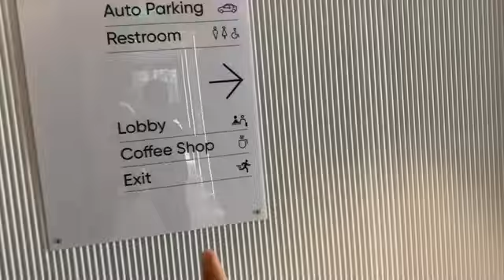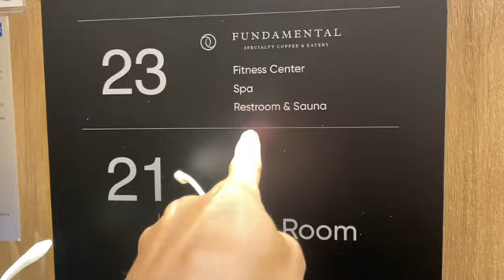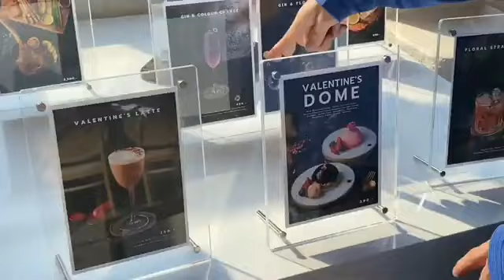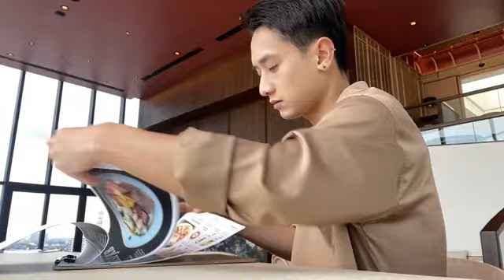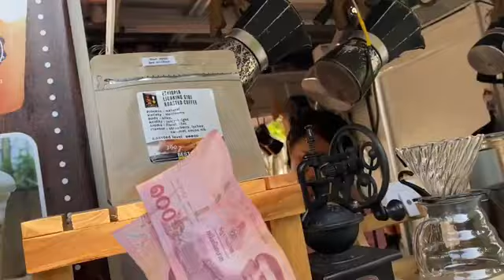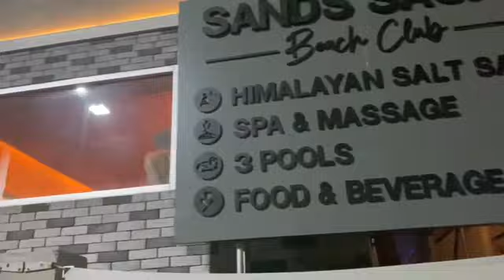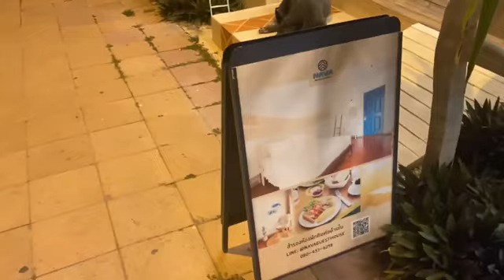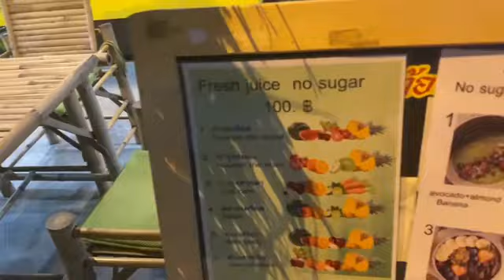Huy đi quay ở khách sạn chục triệu 1 đêm cho cả nhà xem đầu tư quay mà sao antifan không ghi nhận